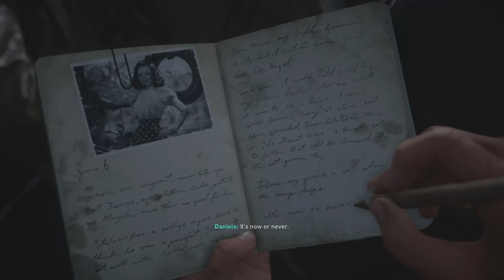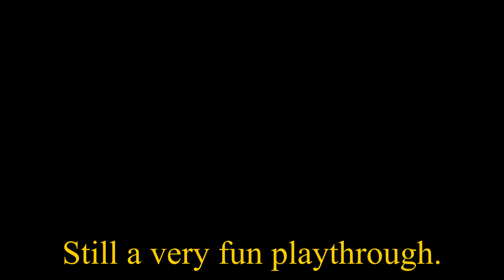Call of Duty: World War 2 - Review - Call of Duty returns to its roots once again.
Taking a look at Call of Duty World War 2, as part of this month's Humble Monthly Bundle. lt is a solid game, but perhaps doesn't do enough to really stand out.  Take a watch and I'll be back soon with something different.